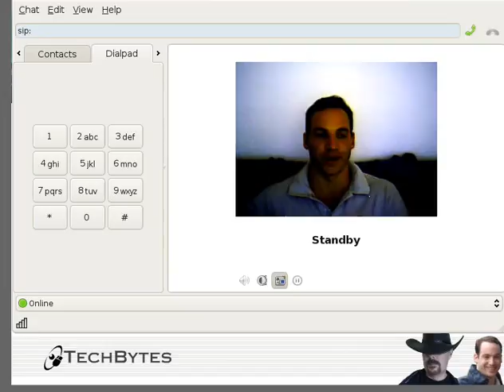On GNU and Linux 'Winning'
A commentary on whether or not Linux and Free software are winning. This video was done as an audio test amid some problems with the software's compression phase.